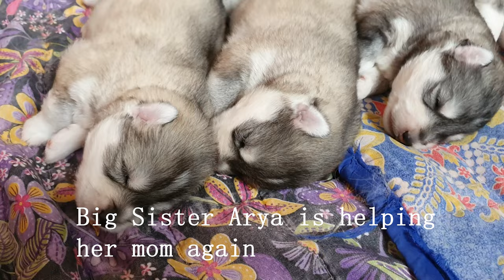Husky Puppies, Mom(Luna), Dad (Gizmo) and Big Sister (Arya) 1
Please enjoy watching the third litter of Luna and her puppies. Arya and Gizmo are also helping Luna to take care of the puppies.